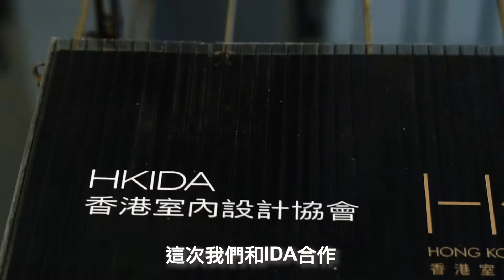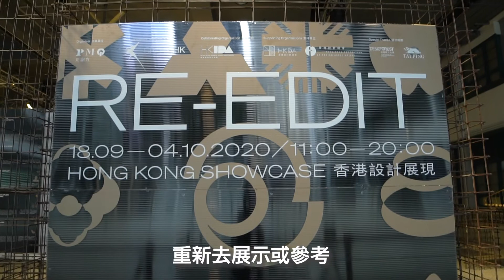Re-edit Hong Kong Showcas 香港設計展現｜Curator Amy Chow 策展人周婉美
展現本地跨領域設計師獨特創意 為大眾在日常生活恆常意識流中帶來新啟悟

在今次Re-edit香港設計展現中，除了培育本地設計專才外, 策展人周婉美希望鼓勵跨文化和跨領域對話，讓大眾欣賞本地設計師的獨特創意。她亦希望讓觀眾探索與識別當下，對照過去與未來，在不同物料組成的視覺象徵之間，看到傳統與創新、過去與未來的並存展示。周婉美表示：「現今，越來越多企業關注人文價值，著手為企業價值觀、工藝水平、教育與知識交流的標準，以至人文準則等重新定義，這令到文化、設計及商業領域漸漸互相交疊。在這次展覽中，各展品將探討語言、地處、社區、媒體、科技、社會意識、歷史文化、可持續發展、工藝、風俗和信仰等元素如何塑造身分特性。」

Re-edit香港設計展現現於PMQ地面廣場舉行，另有網上虛擬展覽，讓大眾能隨時隨到感受香港跨媒界設計精英的設計。

Re-edit香港設計展現
日期：2020年9月18日至10月4日
時間：上午11時至下午 8時
地點：PMQ 元創方地面廣場
免費入場

Re-discovering inspiration within everyday consciousness by showcasing ingenuity of local cross-disciplinary designers

Through the Re-edit Hong Kong Showcase, curator Amy Chow aims to nurture local design talents by inspiring cross-cultural and cross-disciplinary conversations and encouraging an appreciation for their creativity and ingenuity.  She hopes for the audience to explore and identify the present in close parallel with what lies behind and ahead; and discover the juxtaposition of tradition and innovation, the past and the future through contrasting materials. “Nowadays, an increasing number of enterprises are redefining values, craftsmanship, standards of education and knowledge exchange, and standards of humanity. This in turn has caused culture, design and business to gradually overlap. The works in this showcase reflect how subjects of identity are shaped by things such as language, place, community, media, technology, social consciousness, heritage, sustainability, craftsmanship, customs and beliefs,” says Amy.

Re-edit Hong Kong Showcase is now taking place at Marketplace, PMQ. You can also enjoy an online version of the exhibition, created with virtual reality (VR) technology, anytime anywhere. Don’t miss the chance to appreciate the local design talent designs.

Re-edit Hong Kong Showcase
Date: 18 September – 4 October, 2020
Time: 11am to 8pm
Venue：Marketplace, PMQ
Free entry